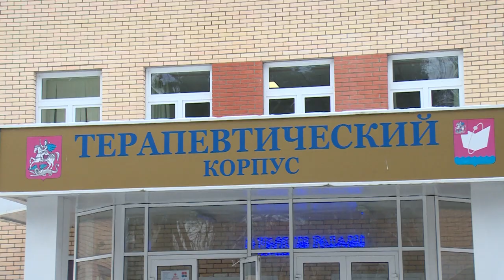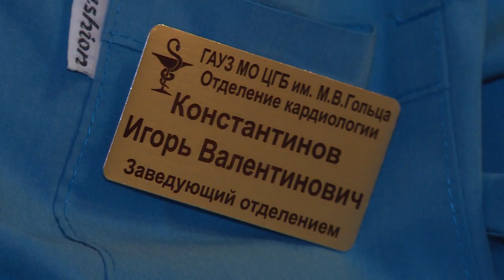Интервью зав. кардиологическим отделением Фрязинской гор. больницы им. М.В. Гольца И. КОНСТАНТИНОВ